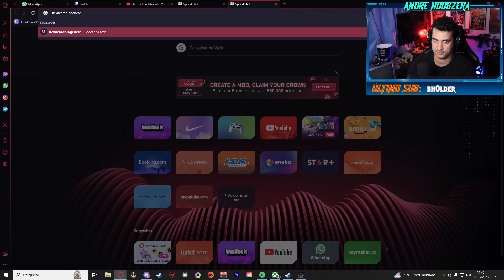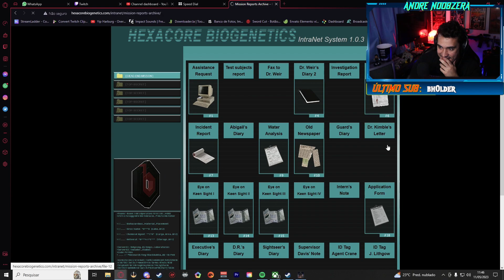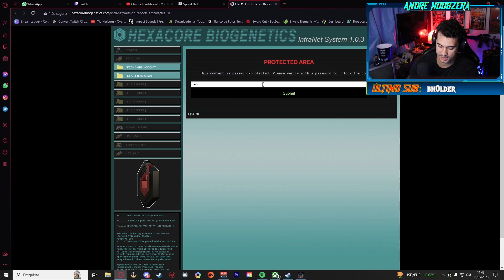Gameplay de Daymare 1998: Sobreviva ao Terror Neste Jogo de Horror - PARTE 3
No vídeo de hoje, mergulhamos no mundo intenso e aterrorizante de Daymare 1998. Junte-se a nós enquanto analisamos este emocionante jogo de survival horror e descobrimos seus segredos sombrios.

Daymare 1998 é um jogo de survival horror em terceira pessoa desenvolvido pela Invader Studios. Inspirado nas clássicas séries Resident Evil e Silent Hill, ele entrega uma experiência nostálgica para os fãs do gênero. Mergulhe em uma atmosfera arrepiante, resolva quebra-cabeças e lute pela sobrevivência em uma batalha implacável contra criaturas de pesadelo.

Neste vídeo, analisamos em profundidade as principais características e elementos de jogabilidade que fazem de Daymare 1998 uma experiência de terror de destaque. Descubra um mundo assustadoramente detalhado cheio de ambientes atmosféricos, meticulosamente projetados para incutir medo e suspense. Explore instalações de pesquisa abandonadas, florestas misteriosas e outros locais sinistros, cada um com seu próprio conjunto único de desafios e horrores para superar.
A mecânica de jogabilidade de Daymare 1998 lembra os títulos clássicos de survival horror.

Prepare-se para recursos limitados, combate estratégico e quebra-cabeças intrincados que testarão sua inteligência. Envolva-se em intensos tiroteios com uma variedade de armas e munições, gerenciando cuidadosamente seus suprimentos para sobreviver ao ataque de inimigos grotescos.

À medida que nos aprofundamos na revisão, discutimos o enredo cativante de Daymare 1998. Desvende os mistérios por trás de um surto mortal de vírus e suas terríveis consequências. Encontre personagens memoráveis com suas próprias lutas pessoais e descubra a verdade escondida nos segredos sombrios da narrativa do jogo.

A atenção aos detalhes em Daymare 1998 é realmente notável. Dos gráficos impressionantes ao design de som arrepiante, todos os aspectos do jogo contribuem para sua atmosfera imersiva e perturbadora. A trilha sonora assombrosa aumenta a tensão, enquanto os efeitos ambientais realistas mergulham você ainda mais no mundo do pesadelo.

Junte-se a nós nesta jornada enquanto compartilhamos nossos pensamentos, impressões e recomendações para o Daymare 1998. Se você é um fã de terror de sobrevivência clássico ou à procura de uma experiência nova e desafiadora, este jogo irá mantê-lo no limite do seu assento.
Compartilhe seus pensamentos e experiências com Daymare 1998 na seção de comentários abaixo. E lembre-se, prepare-se para uma aventura arrepiante em Daymare 1998 - uma verdadeira homenagem à era de ouro do survival horror.